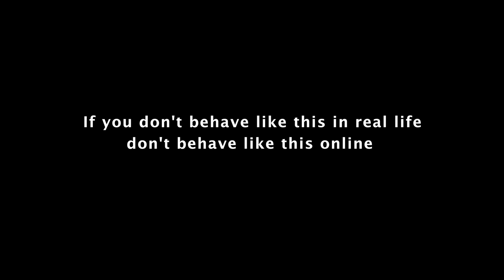Cyber Bullying Stops Now - Part 1 of 2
A group of Fixers from Belfast, led by Claire Murray, 18, want to stop cyber-bullying with a two-part viral video based on a simple idea: 'If you don't behave like this in real life, don't behave like it online!'. This film is part 1 of 2.